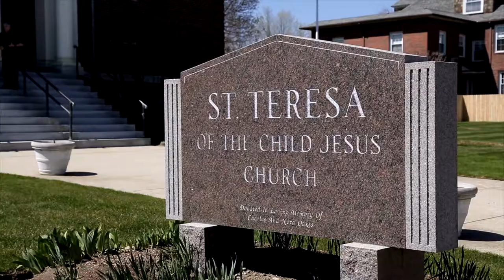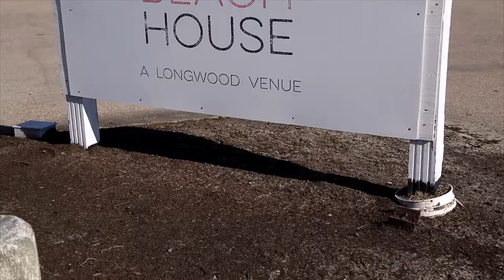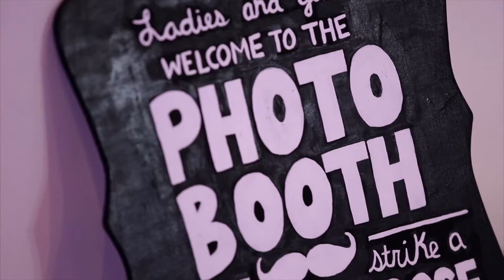Newport Beach House Wedding // Crystal & John's Highlights Film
Shot by Crystal & Jonathan
Edited by Crystal